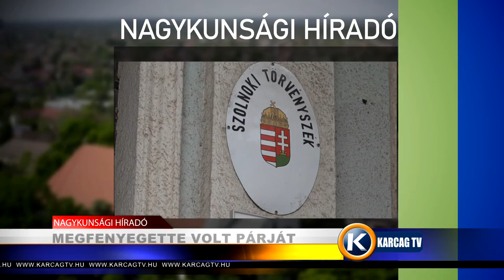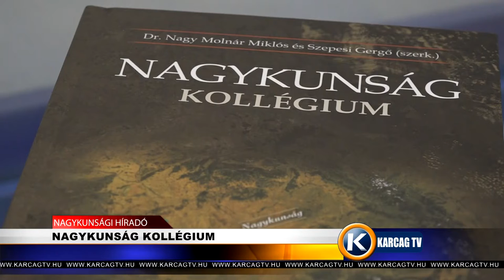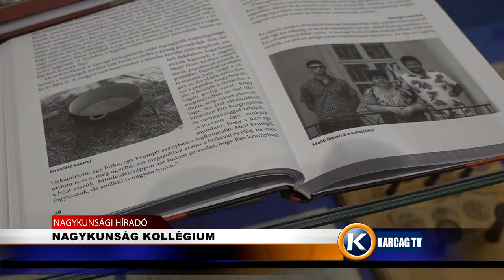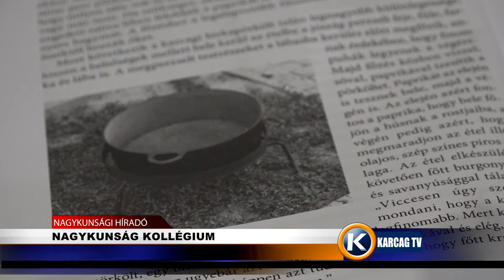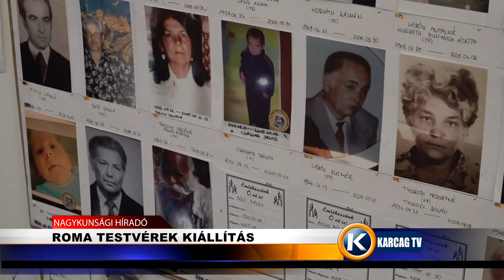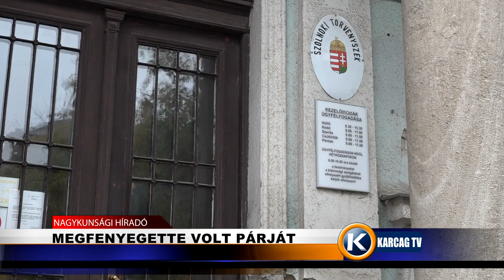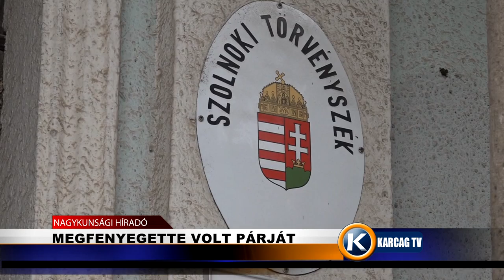Nagykunsági Híradó 20221124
- NAGYKUNSÁG KOLLÉGIUM
- MEGÉRKEZETT AZ INFLUENZA ELLENI VÉDŐOLTÁS
- ROMA TESTVÉREK KIÁLLÍTÁS
- MEGFENYEGETTE VOLT PÁRJÁT